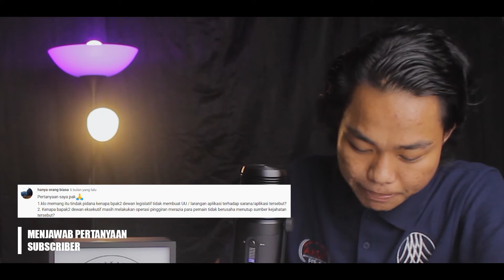Tanggung Jawab Korporasi dalam Panduan Bisnis dan HAM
Salam Sahabat Harmoni Hukum
Ini adalah EP.3 program Panduan Bisnis dan HAM.

00:00 Intro
00:34 Menjawab pertanyaan subscriber
08:05 tanggung jawab korporasi dalam panduan bisnis dan HAM
22:30 dasar pertanggungjawaban serta mekanisme pertanggungjawaban yang dapat dilakukan

Salam Harmoni Hukum, Masyarakat Damai🌱

Narasumber Dr.Maskun, S.H., LL.M.
Script Writer/Host Hasbi Assidiq
Videographer Nofisari Rahayuningtyas
Video Editor Muhammad Reza Mahendra

google image